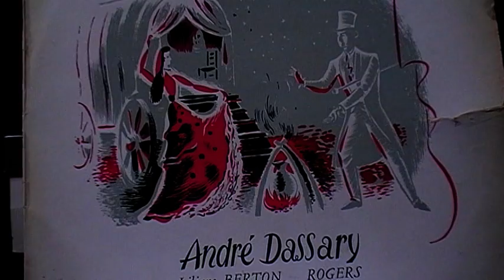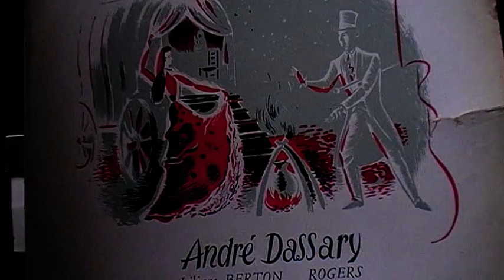Air d'entrée de la duchesse (Louis Poterat /M.Yvain)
Entrée de "Chanson gitane" opérette à grand spectacle en 2 actes dont la distribution était la suivante : Armand Mestral  (Zarifi), Liliane Berton (la duchesse du Berry), Maria Murano (Miditika), André Dassary (Hubert), Gise Mey (Zita), Rogers (Jasmin), Duvaleix ((Nicolas) et Linda Felder (Jeannette).